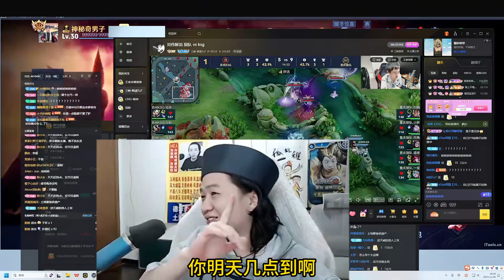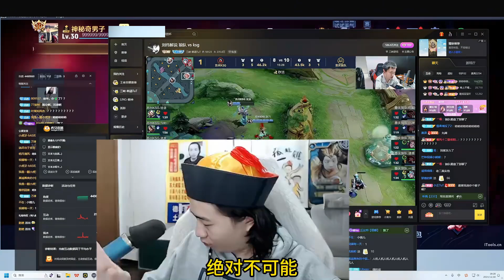德华致电韩涵，一起密谋军团杯圈钱大计